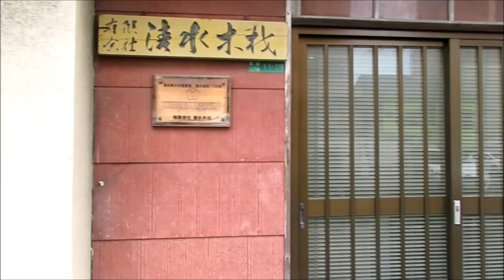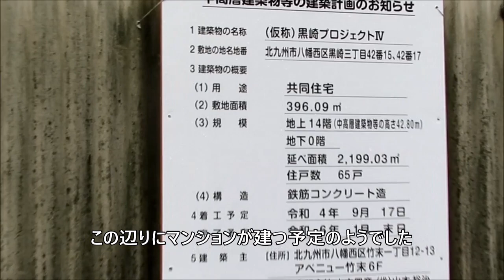昔は海岸線だった黒崎5丁目と黒崎貝塚付近 北九州市の昭和レトロな街並み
八幡西区の黒崎貝塚周辺を歩いてみました。このあたは昔海でちょうど貝塚があめことから海岸線だったと言われています。お店もいろいろとあったようですがそのほとんどが現在は営業をやめていました。昭和レトロなアパートがあったり昔の北九州市の雰囲気が残る地域です。また空き地にはマンション建設計画があるようでこのあたりも少しづつ姿をかえてるようです。